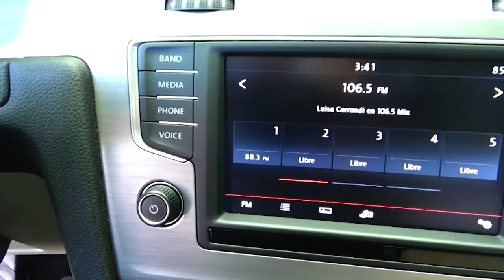Volkswagen / Golf / 2016 - 6505